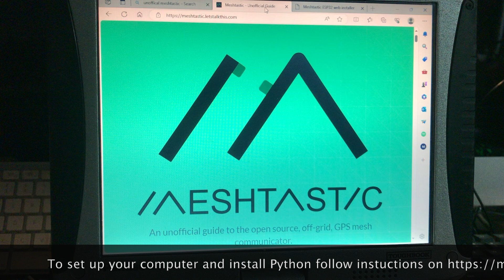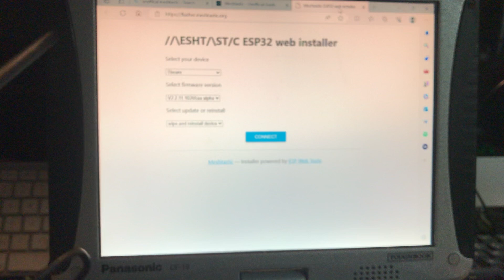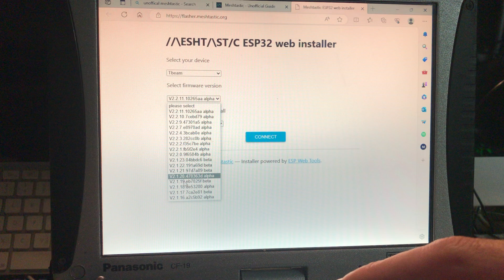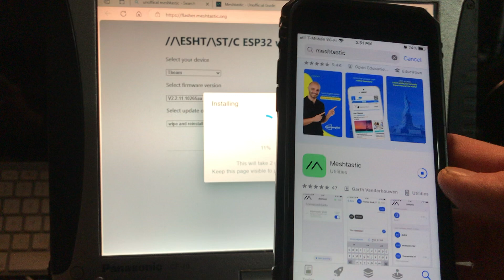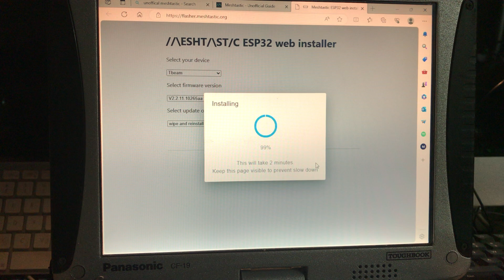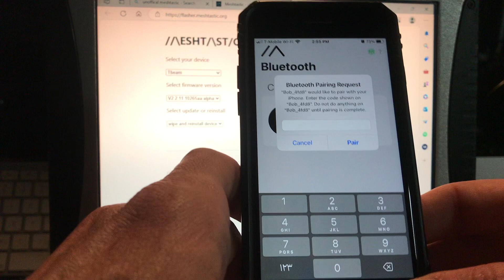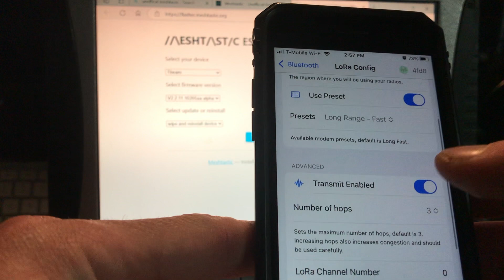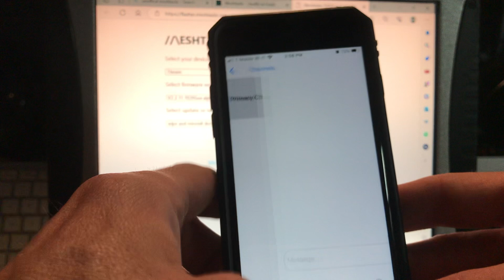Meshtastic out the box basic setup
Before you begin, install python so you can communicate with your Meshtastic TBeam. This is a basic out the box setup using public frequecies.

for instuctions on getting your computer set up.